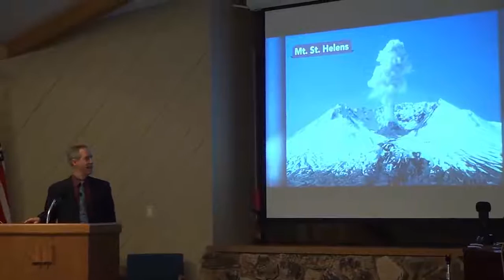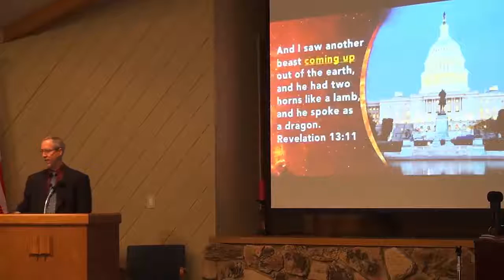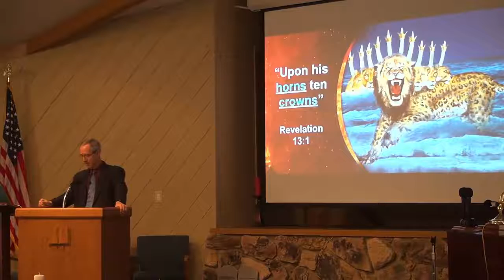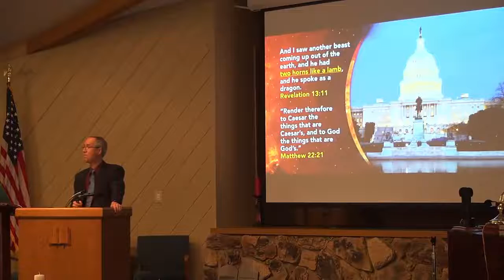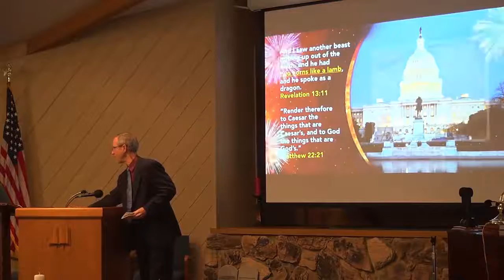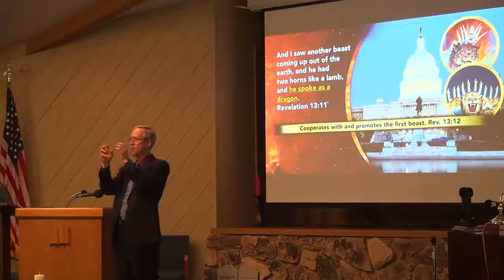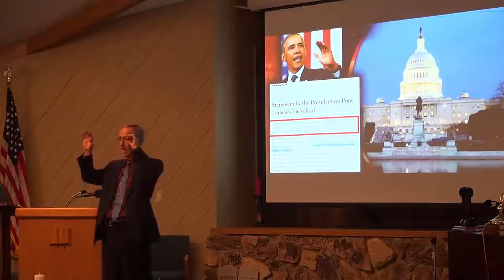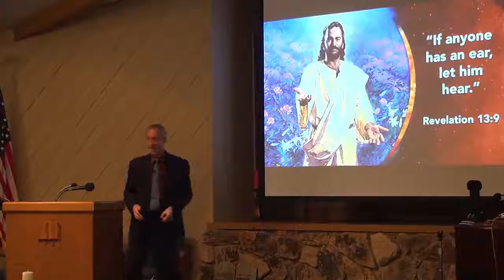Sheboygan SDA Steve Whotberg Pt 3 America in Bible Prophecy Dec 10, 2016